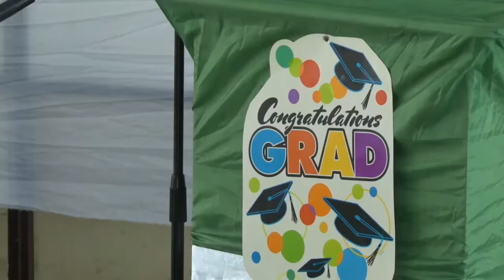22 06 2018 COVAB levert gezondheidswerkers af